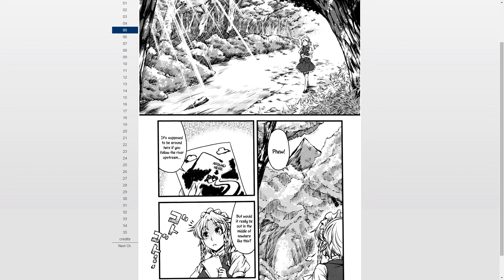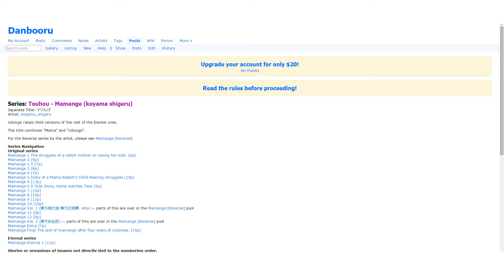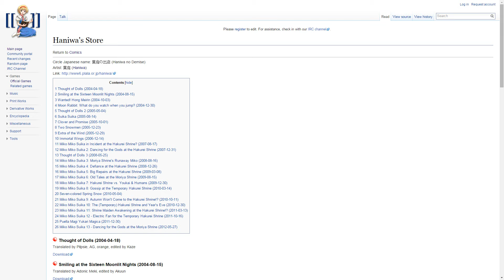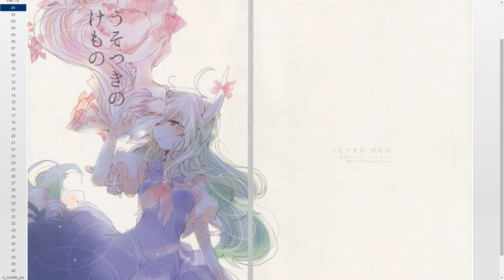Top 5 Touhou Doujin Works #2 (Koyama! Koyama! Koyama!)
From bakeries, to Oni shrine maidens, and Mama rabbit. How are they related? Not much, except they're five Touhou Doujin works I feel should discussed this week. Hopefully this video will give you guys some new material to read on.

v=3Gm8xGdooxE&list=PLJT0OtjwnENi8oWi_Q2RGBDOoI6z_i5VU